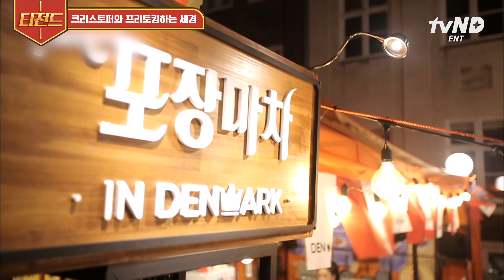[티전드] 세경 씨 요리에 영어까지 잘하는 건 반칙이지 💗 크리스토퍼의 포차 LIVE와 함께 깊어가는 덴마크에서의 마지막 밤🌙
00:00 오프닝
00:05 영어로 주문받는 세경
06:24 크리스토퍼와 프리토킹하는 세경

회차 정보: 국경없는포차 1,13화